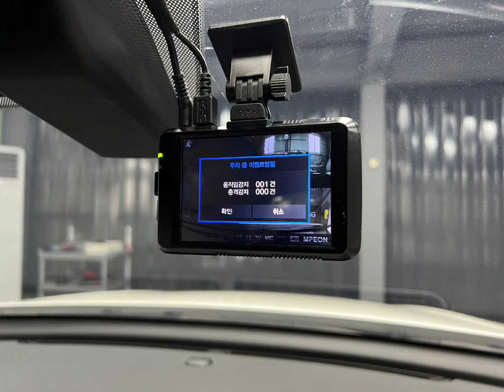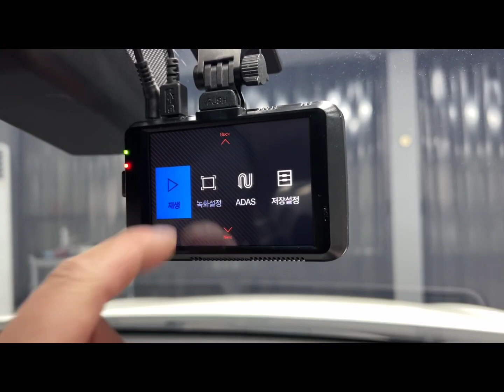블랙박스 시공만 해드림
블랙박스 사오셔서 시공만 해 드렸어요
상시녹화되게 OBD2전원 제어기 적용하여 시공함
시공비포함 ,OBD2전원제어기 추가 시공시 110.000원